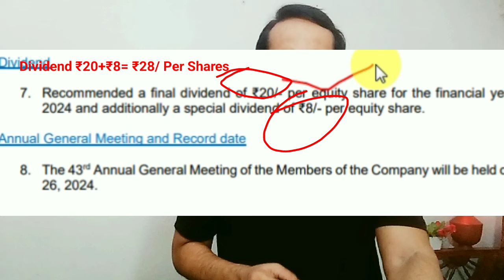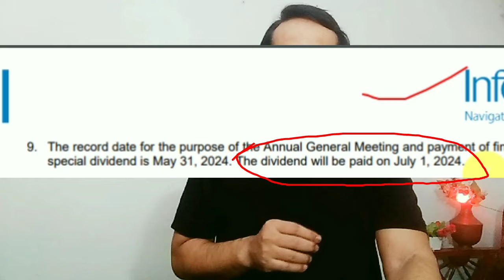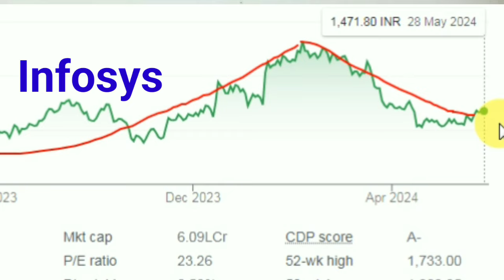अब की बार बेचना मत INFOSYS Stock Price Target: Infosys ₹28 Dividend Record Date 2024; Infosys Share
Infosys Stock Latest News ₹28 Dividend Record date, Infosys Share Latest News Today, Infosys share News Today, Infosys share price Target, Infosys Stock News today's

 Infosys stock price and Rs 27 Dividend Details, Infosys Stock Price gain last one year only 11% til date 28 May 2024 , Infosys stock price 1471 , Infosys Stock Price down form 1700 hundred and technicaly bearish trend last 1to 2 yearly , Infosys Last Quartly result income and profit gain , but company comentary for growth down, Therefore Infosys Stock Price Fall last quarterly financial results, Infosys It sector company, Infosys business globally , now coming quarterly numbers   important, In this time dividend 28 rupees record date 31 may 2024 , and ex date 31 may , payout date 1 July 2024 , Infosys ltd

Infosys stock
Infosys Stock latest news
Infosys stock price Target 2024
Infosys stock price nse bse
Infosys stock Buy sell hold or exit